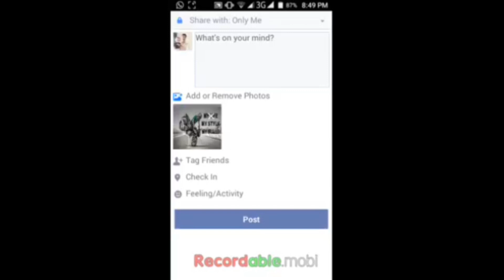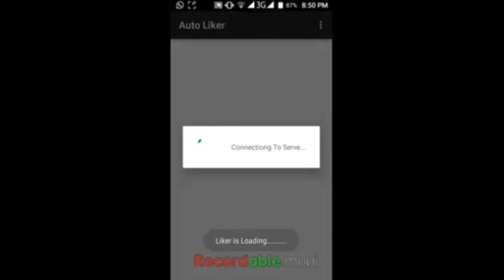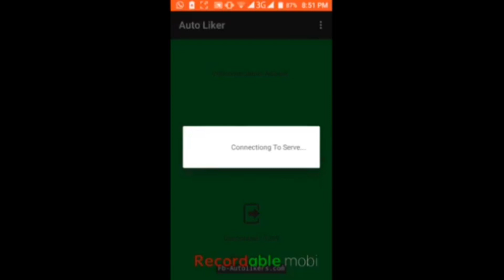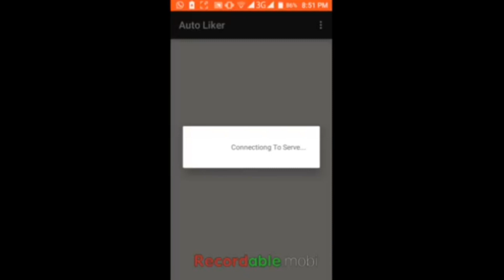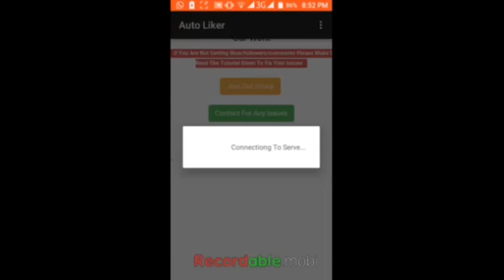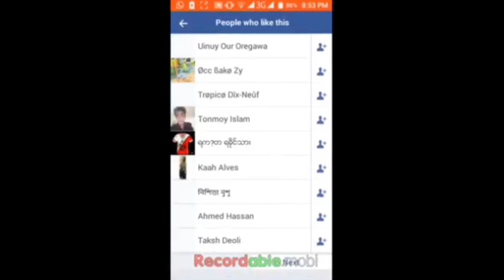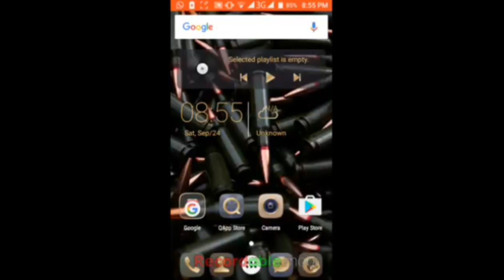How to get unlimited like on Facebook